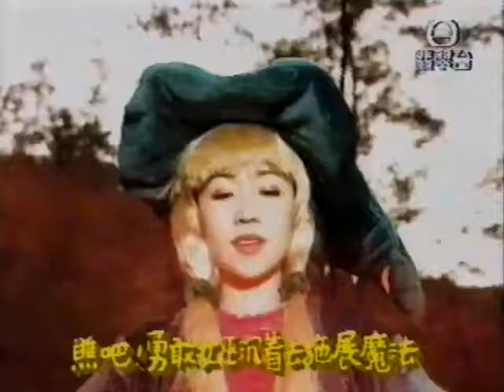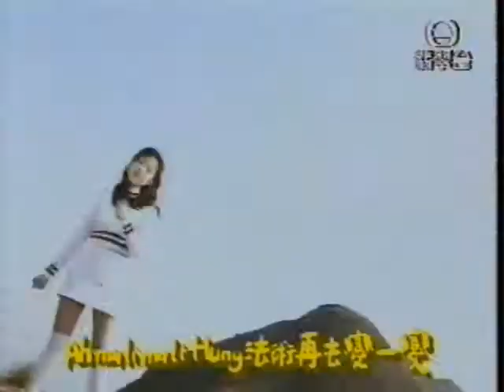Ma-Li-Ma-Li-Hung (1994) - 唱：陳奕 - 無綫兒歌 MV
曲：韋然
編：黎允文
詞：韋然
唱：陳奕
監：韋然
編導：鄧雪瑩
演出：陳奕、陳婷欣、張預東、王文熙、一位小演員

無綫兒歌 MV 把歌曲最後幾秒的音樂刪去，
我換上專輯版的歌曲檔及延長最後的畫面。
《Ma-Li-Ma-Li-Hung》收錄於：
陳奕的個人專輯《喜歡的是你》(1994)
陳奕的兒歌專輯《小小紅蘋果》(1995)
陳奕的兒歌專輯《Bala Bala Bu》(1997)
兒歌合輯《砵砵車精選兒歌集》(年份有待確認)

《Ma-Li-Ma-Li-Hung》是「十大兒歌金曲選舉1995」的候選歌，
歌曲得到「十大兒歌」獎。

得獎名單先在《兒歌新天地》揭曉，
頒獎禮以記者招待會的形式進行。

在代替「兒歌頒獎禮」的節目《群星童聚非常夜》中，
沒有頒獎儀式； 當中十首得獎兒歌分成兩組各五首，
每組的五首得獎兒歌組成一個音樂劇，
由得獎兒歌的主唱者演出，每個劇佔一節。

歌詞：

Ha　Ma-Li-Ma-Li-Hung
Ha　Ma-Li-Ma-Li-Hung
Ha　Ba-La-Ba-La
Ma-Li-Ma-Li-Hung　變

某遠處樹林住了個女巫
這個女巫沒有怪相與惡樣
平日最喜愛助人　最不喜歡吵架
頭上有八尺高帽　法術高超請讚賞

這個女巫活潑趣怪也善良
這個女巫沒有怪誕化妝
瞭亮笑聲最動人　每一天她都歌唱
常用咒語變新歌　聽吧　動物都拍掌

＃　Ha　Ma-Li-Ma-Li-Hung
　　法術變變　變─變
　　這世界有了愛　恨愁日後定變改

　　Ha　Ma-Li-Ma-Li-Hung
　　法術再去變─變
　　Ha　Ba-La-Ba-La
　　Ma-Li-Ma-Li-Hung　變　＃

某次這樹林遇上了惡運
這個惡運令到這裡有火災
瞧吧　勇敢女巫　沉著去施展魔法
還命雨快快的灑  撲滅火種保了家

過了數百年  年月老了女巫
看那個樹林  全部已變了市區
乘坐掃把遠行　記憶之中飛走了
留下這咒語的歌　送贈小寶欣賞

(重唱　＃　＃)